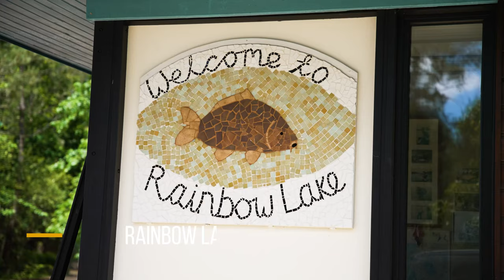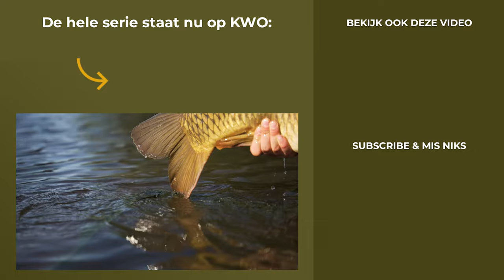Met Willem Kwinten naar RAINBOW LAKE - Deel 2 | KWO Preview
HELE VIDEO Na het eerste deel vol met Rainbowschub(je)s is het nu tijd voor het vervolg van het avontuur van Willem en Peter op het populairste betaalwater van Frankrijk. Het doel van de mannen vooraf was: hardcore genieten én het vangen van een 30kg, er zitten er immers genoeg!

Nog geen KWO member en direct deze en 1000+ andere updates bekijken? Probeer de KWO Community nu 14 dagen voor maar €1,

PROBEER HET KWO MEMBERSHIP NU 14 DAGEN VOOR 1 EURO

VETTE MERCHANDISE & PREMIUM AAS MET VOORDEEL